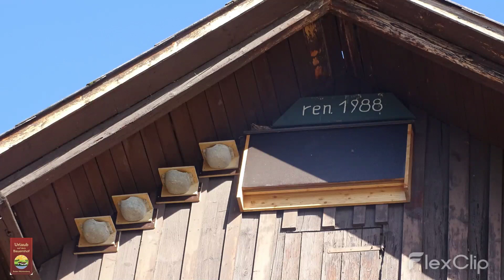Hofstar 2023 - Biohof Schütterle ‑ Ravensburg / Oberschwaben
Am 07. Mai 2023 fand in Freiburg zum zweiten Mal die Verleihung des HOFSTAR Awards statt. Insgesamt 5 Preisträger konnten sich in diesem Jahr über den HOFSTAR 2023 freuen. Das Video zeigt den HOFSTAR-Preisträger BIOHOF SCHÜTTERLE in Ravensburg, der in der Sonderkategorie NACHHALTIGKEIT ausgezeichnet wurde.
Die Auszeichnung wird vergeben von der Landesarbeitsgemeinschaft Urlaub auf dem Bauernhof e.V. Jährlich werden die Gästebewertungen der Mitgliedsbetriebe analysiert und die besten Ferienhöfe in Baden-Württemberg gekürt. Der HOFSTAR steht für qualitativ hochwertigen Landurlaub in Baden-Württemberg, verbunden mit einem überdurchschnittlichen Engagement der Gastgeber.